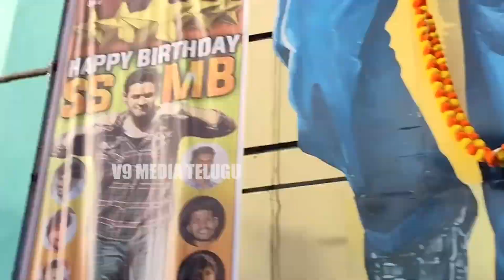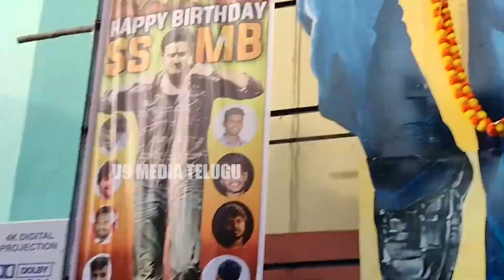Business Man Movie RE Release Hungama | Mahesh Babu | Puri Jagannadh | V9 Media Telugu